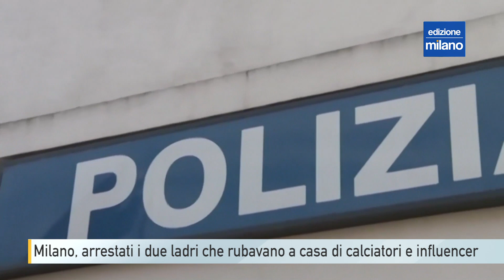Milano, arrestati i due ladri che rubavano a casa di calciatori e influencer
Una influncer e due calciatori, sono le vittime di due cittadini croati, arrestati dalla polizia di Milano, gravemente indiziati di essere i presunti responsabili di tre furti in appartamento avvenuti tra l’ottobre del 2021 e il febbraio del 2022, per un totale complessivo di circa mezzo milione di bottino.

Le indagini, svolte dal personale della 2° sezione della Squadra Mobile di Milano, hanno consentito di poter identificare una banda di ladri specializzata in furti in abitazione di personaggi noti: nel corso dell'attività investigativa i poliziotti hanno appurato come gli indagati monitorassero i vari profili social per carpire informazioni utili sui possibili obiettivi quali, ad esempio, la loro presenza o meno in casa per mettere a segno il colpo. Individuata la vittima, gli indagati si intrufolavano in casa con manovre acrobatiche documentate dalle telecamere di videosorveglianza analizzate dagli investigatori.

Il primo colpo risale alla notte tra il 16 e il 17 agosto, in corso venezia all’intero dell’appartamento dell’influencer chiaro basi, tra le migliori amiche di Chiara Ferragni, una volta entrati i due ladri le avrebbero portato via abiti firmati, cinque orologi - tra Rolex e Patek Philippe - e gioielli, tra cui un anello da 50mila euro, per un valore totale di 200mila euro.

Vittima del furto del 23 dicembre del 2021, è stato invece Stefano Sensi, all’epoca calciatore dell’Inter. Dalle indagini è emerso come uno dei due arrestati sia  entrato nel suo appartamento di via Joe Colombo, da dove ha portato via gioielli, orologi di varie marche e borse per un valore complessivo di circa 200.000 mila euro . La sua identificazione è stata possibile grazie al lavoro svolto dalla Polizia Scientifica su una traccia di sangue che gli agenti della Squadra Mobile hanno rinvenuto nell'appartamento svaligiato e che ha dato poi un riscontro positivo.

Entrambi gli arrestati sono presumibilmente responsabili poi del tentato un furto in un attico del calciatore dell’inter calahanoglu,  consumato la sera del 5 febbraio 2022 in via Traiano quando, durante un servizio di pedinamento, gli investigatori hanno
notato uno dei due, unitamente a un terzo complice, che scavalcava il cancello dello stabile mentre il secondo arrestato rimaneva in strada facendo da palo per circa un'ora. Subito dopo, i poliziotti li hanno fermati e controllati rinvenendo numerosi arnesi da scasso.

La Polizia di Stato ha rintracciato i due indagati all'interno del campo nomadi di via Monte Bisbino e a Bollate (MI) dove, a seguito delle perquisizioni delegate dalla Procura, sono stati rinvenuti e sequestrati alcuni orologi, borse di valore e altri beni di lusso da ritenersi anch'essi di provenienza furtiva.

Il terzo complice del tentativo di furto avvenuto in via Traiano è tuttora ricercato dalla Polizia di Stato.